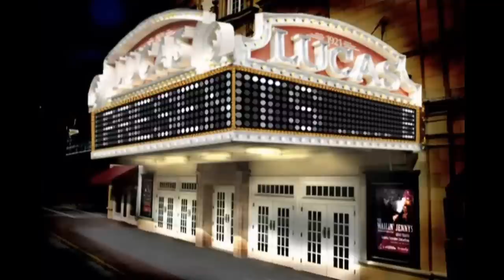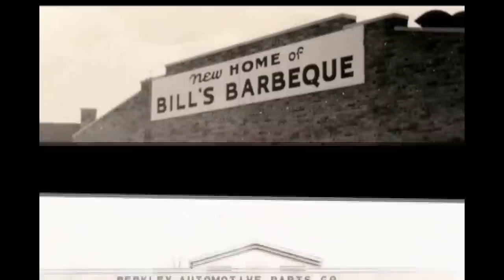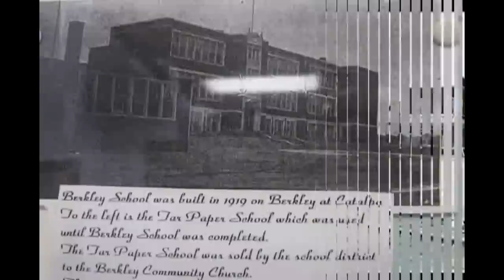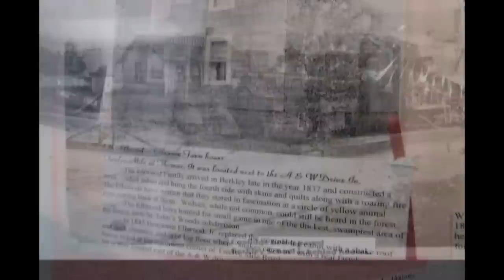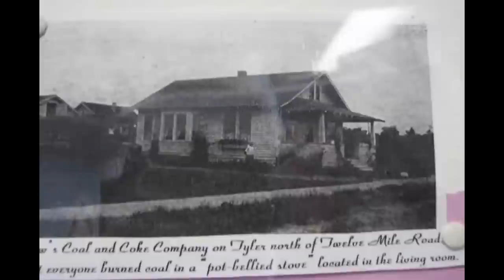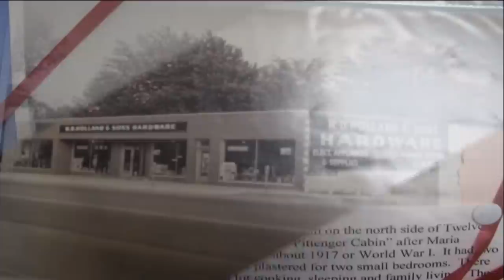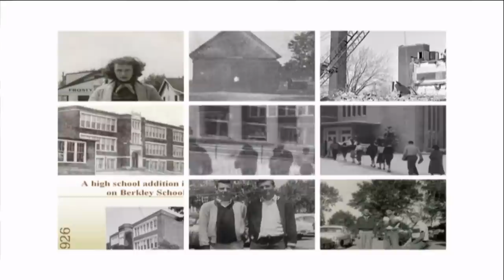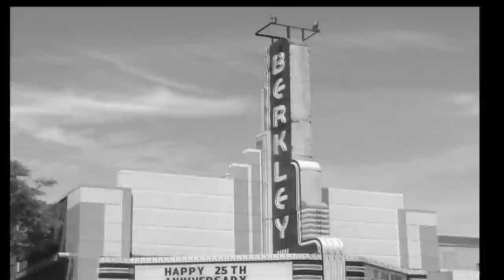Berkley Michigan Historical Slideshow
Berkley Historical Museum Slideshow